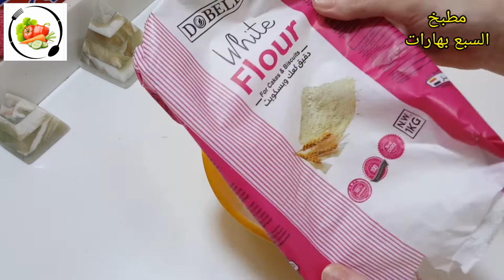بسكوت العيد |بسكوت النشادر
طريقة عمل بسكوت النشادر بطريقة سهلة وسريعة ، بسكوت العيد بالنشادر